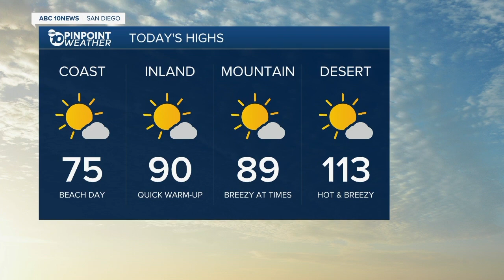10News Latest Headlines | August 12, 7am